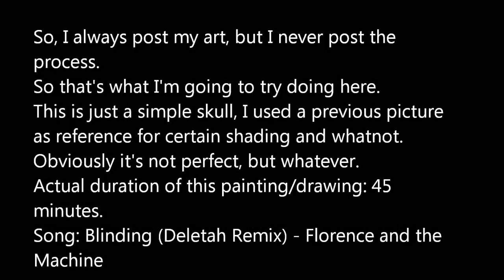Speed Painting: Skull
Song: Blinding (Deletah Remix) Florence and the Machine